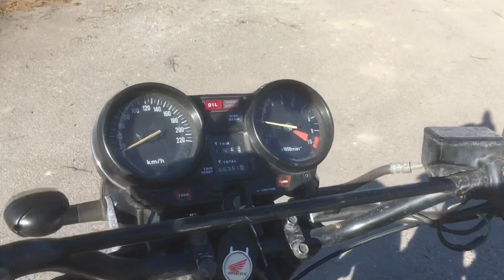Diesel motorcycle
My Honda diesel Motorcycle i made in 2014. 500 ccm Lombardini Engine that I have put a turbo on. Have used it now for 9 years. It’s not fast but great fun to drive. 😁